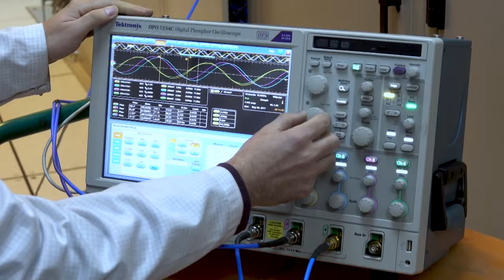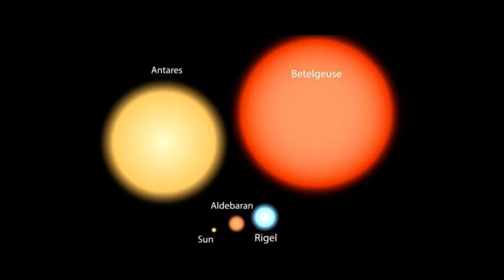James Webb Telescope Announces CONCERNING Discovery About Betelgeuse Explosion